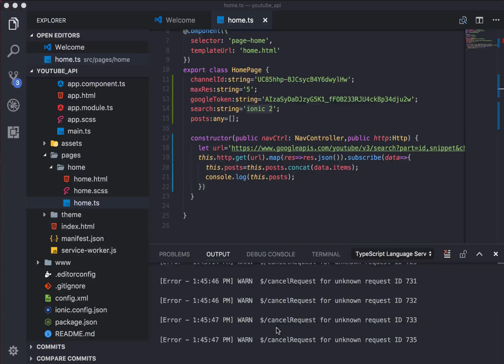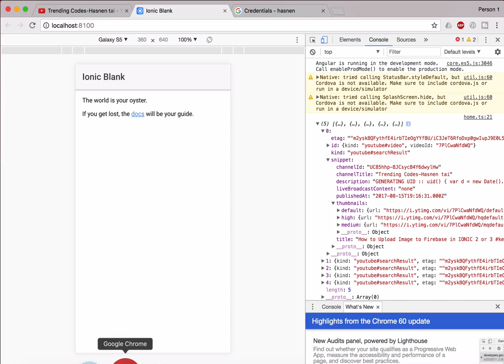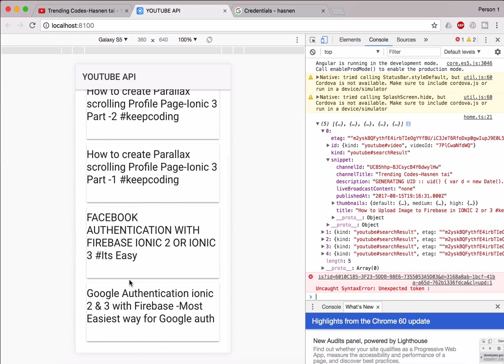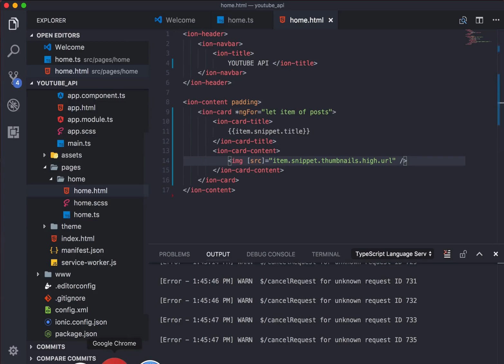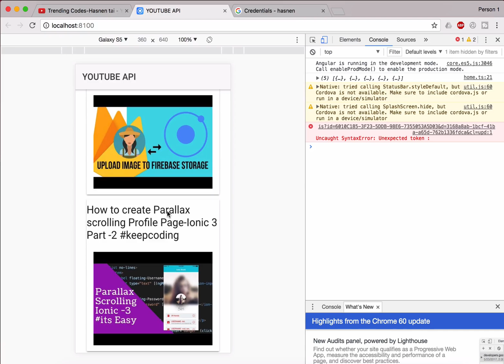How to use Youtube Api in Ionic 3 and 2 And Embed Videos in app Part-3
IMPORTANT
If you get error in Url Just Copy and Paste This one
      + this.channelID + '&q=' + this.searchQuery + '&type=video&order=date&maxResults=' +
      this.maxResults + '&key=' + this.googleToken;How to use Youtube Api in Ionic 3 and 2 And Embed Videos in app Part-3